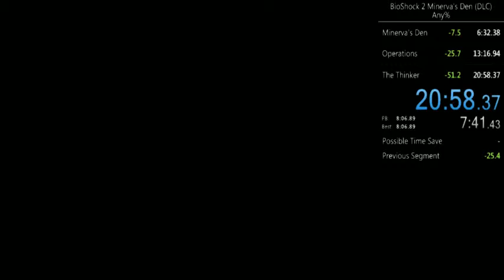BioShock 2 Minerva's Den in 20:58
Pretty solid last split, but can save some seconds in all splits I'd say.